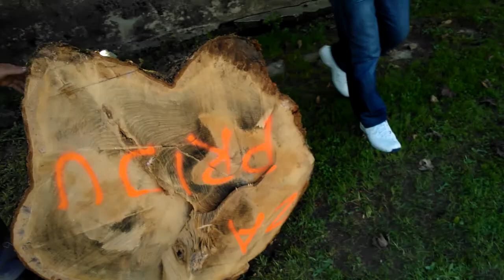Za priju (25.09.2013.)